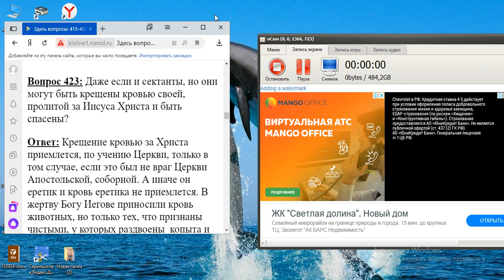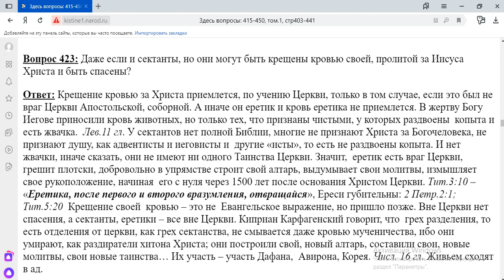423. Даже если и сектанты, своею кровью могут ли спастись?